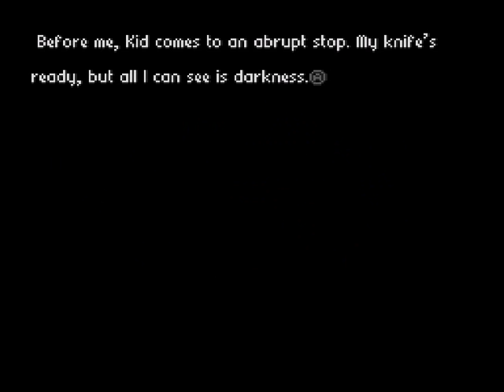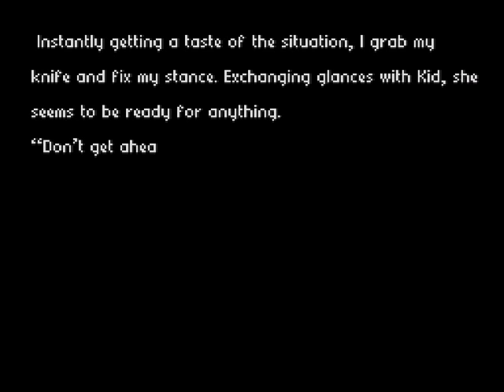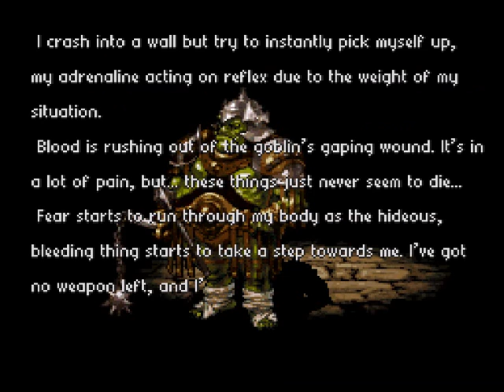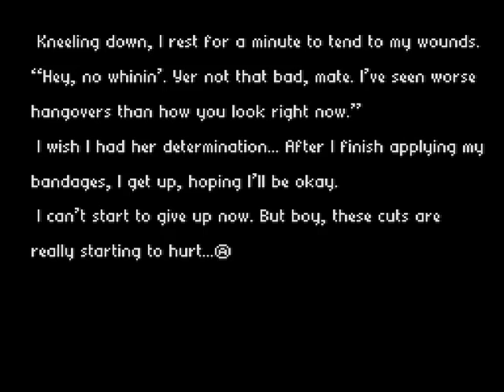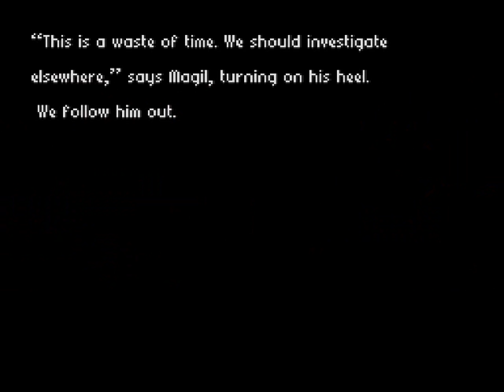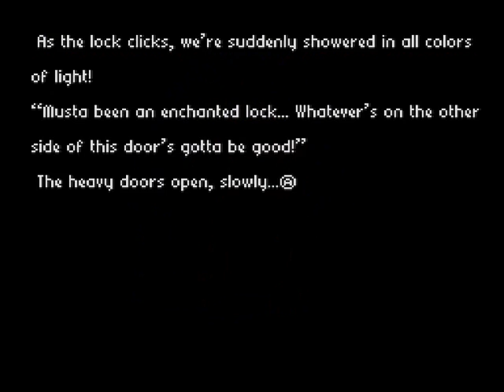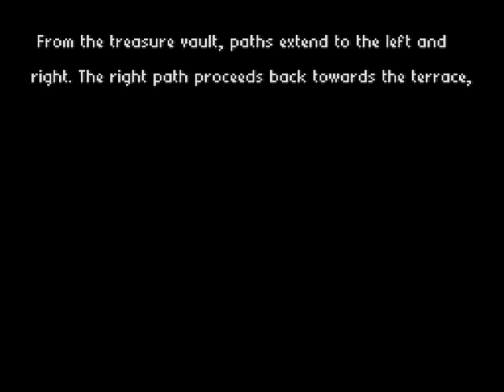Radical Dreamers - Ch.5 (The Frozen Flame)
With the key in our possession Lynx's most valued treasure is now within our grasp.